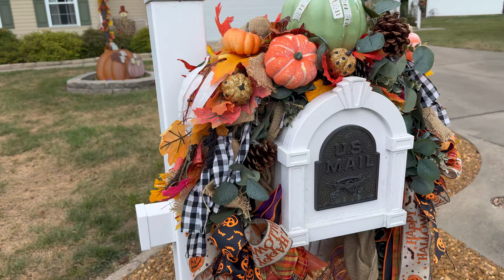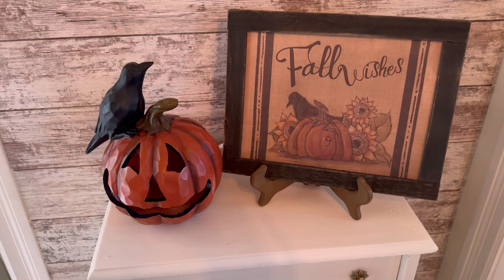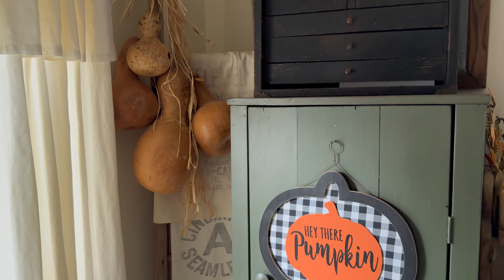COUNTRY COTTAGE ANTIQUE PRIMITIVE FARMHOUSE HOME TOUR Fall AUTUMN 2024 Decor Vintage Ideas Antiques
Hello Friends and Welcome.
Tonight, I am sharing my NEW whole house Fall Autumn 2024 Home House Tour.  After the introduction it will be a MUSIC ONLY Tour.
We start the tour outside in the front and side yard and porch decorations, then we go inside and view the Foyer, Kitchen, Dining Room and Living Room all decorated for the upcoming season. We will then wrap up the tour with a view of our backyard and pergolas.  Thrift Store Antique Shop Decor Thrifty Thrifting
After the tour, at the end of a video, I share a tutorial of how I made my front door pumpkin garland door topper.  This is the same process I used to make the garland above my kitchen window.

Yes, my dining room is still painted two different colors on bottom... ha-ha.  I can't decide which shade I like best.  Oh, decisions decisions.

My standing gourd head scarecrow family were made by JoEllen Atwood.

If you enjoy the tour, I hope you will click that LIKE, Thumbs Up, Button for me.
But either way, I thank you so much for vising today.
Tammy
Isaacs Rusty Wagon

Country Cottage Eclectic Farmhouse Primitive Primitives Vintage Antique Antiques Home Homes House Houses Tour Tours Decor Decorating Decoration Decorations Collection Collector Seasonal Seasons Season Autumn Fall Idea Ideas Inspo Halloween Thanksgiving Inspiration Prims Collecting Orange Yellow Cozy Warm Shades Style Cosy Living Room Rooms how to craft style tips ideas how to craft crafts crafting
Maximal Maximalist Decor Granny Grandma Chic
crafts tutorial tutorials fallcrafts fallcraft seasonal seasons #2024